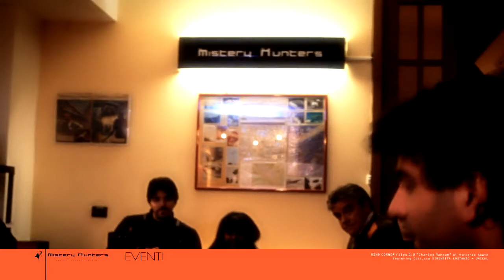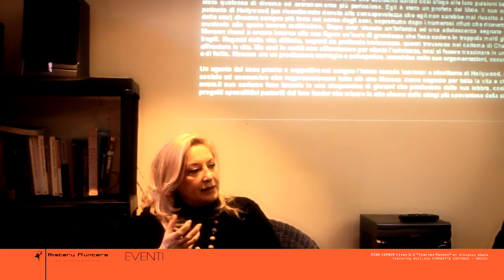MISTERY HUNTERS Eventi - Mind Corner 0.2 Charles Manson - 2/2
Secondo appuntamento con gli eventi targati Mistery Hunters.
In questa puntata della sezione "Mind Corner" parleremo del caso di Charles Manson

famoso serial killer/guru americano che insieme alla complicità degli adepti della

setta da lui creata compì uno dei massacri più efferati e cruenti di sempre e che

ebbe un forte impatto sulle cronache americane e non solo..

Vincenzo Abate ci illustra la storia e gli episodi più salienti delle macabre

della "famiglia mansoniana" coadiuvato da un prezioso ed interessantissimo

intervento della Dott.ssa Simonetta Costanzo che ci descrive in modo dettagliato e

preciso il "dietro le quinte" psicologico delle pulsioni assassine.